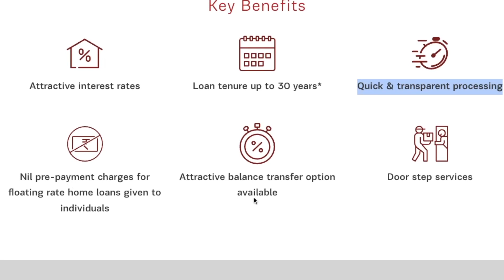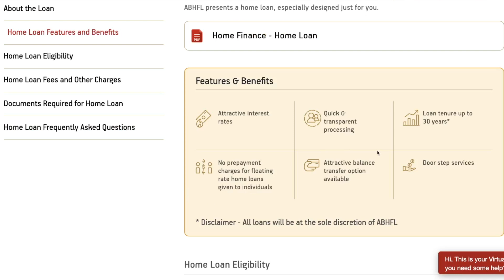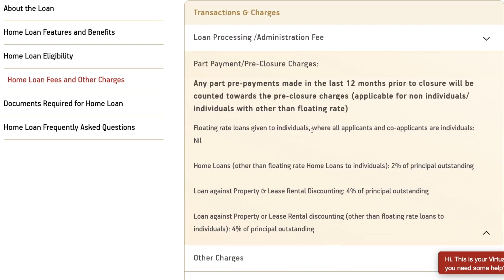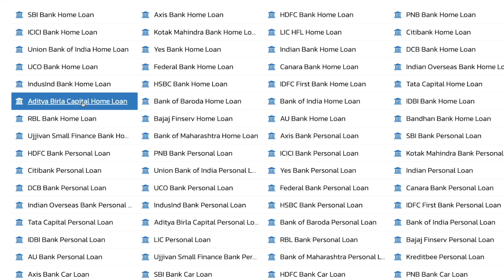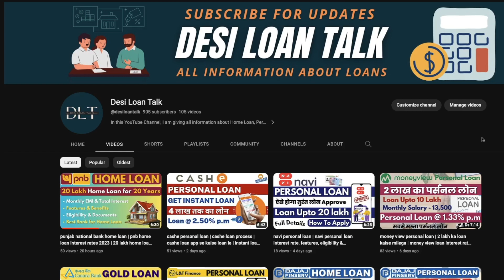aditya birla home loan finance | aditya birla capital loan | home loan kaise le | Interest Rate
Aditya Birla Housing Finance offers home loan starting @ 8.80% p.a. for loan tenures of up to 30 years and loan amounts of up to 90% of property’s cost. Existing home loan borrowers of other banks/HFCs can avail Aditya Birla Home Loan to transfer their existing home loans to Aditya Birla Housing Finance at lower interest rates.